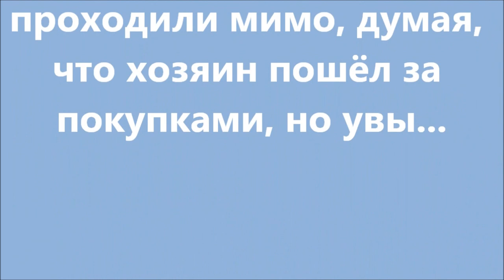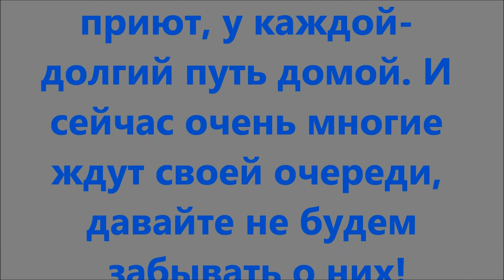Нет худа без добра / Every cloud has a silver lining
История мини-таксы и приветы из дома